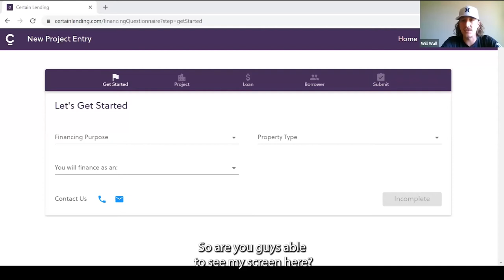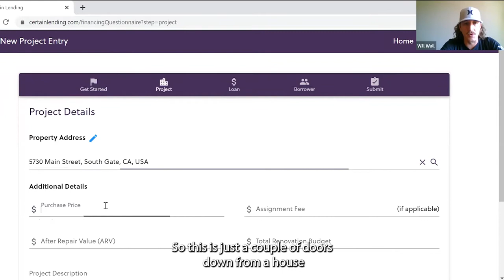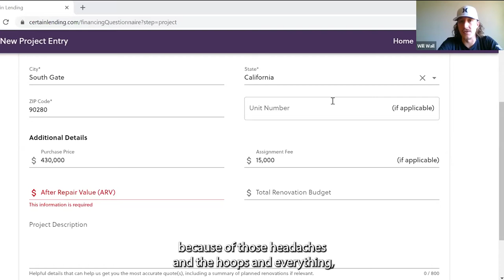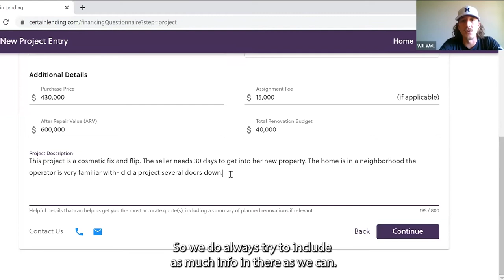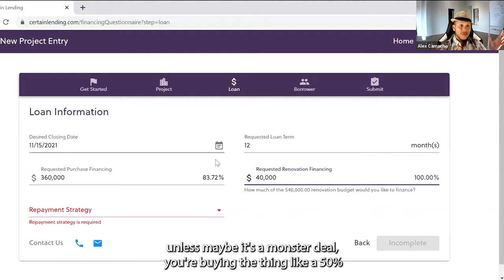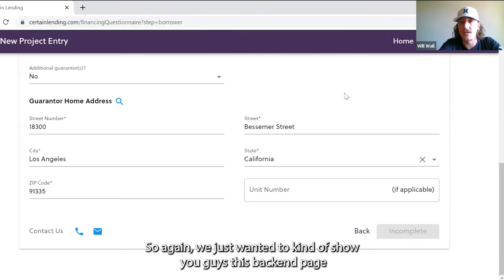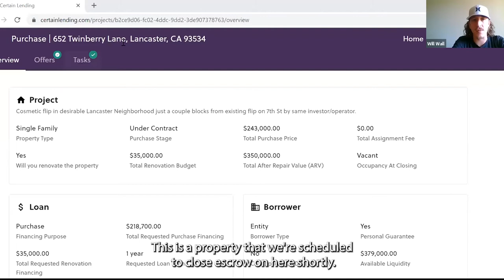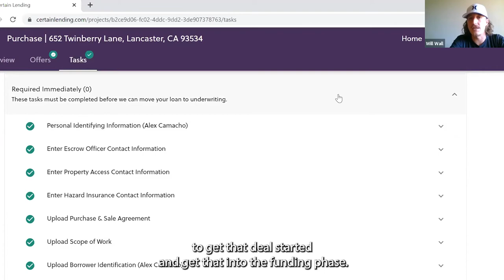Lessons from a Lender with Israel Lopez. Ask Alex Webinar Series #47.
If you have a question about Real Estate Investing or a deal to review!

***Check out the DealMachine app and effortlessly follow up with property owners. Get $5 of direct mail credit w/ promo: 9G2HVX

Aloha my Deal Makers!

I wanted to thank each and everyone of you for coming out and joining our "Ask Alex" Investor Webinar Series. It makes my day each week seeing so many eager faces ready to learn and take action in their Real Estate Journey!

Remember to tune in for our weekly "Ask Alex" Investor Webinar Series every Wednesday at 1pm HST / 3pm PST / 6pm EST.